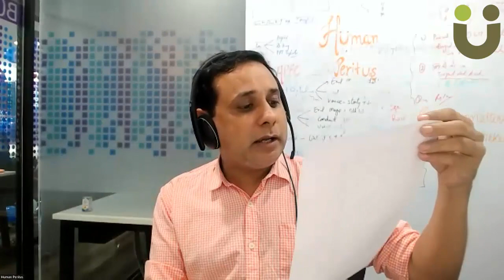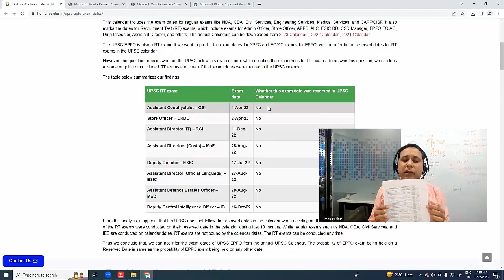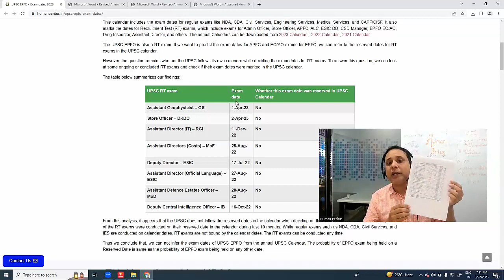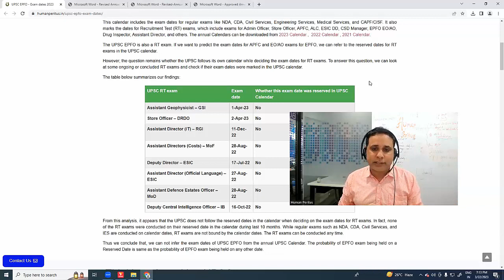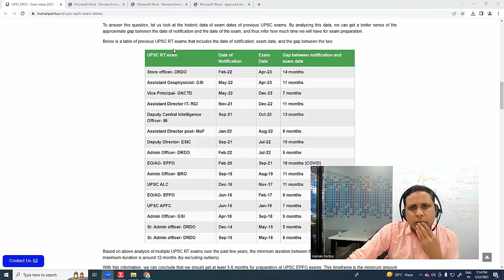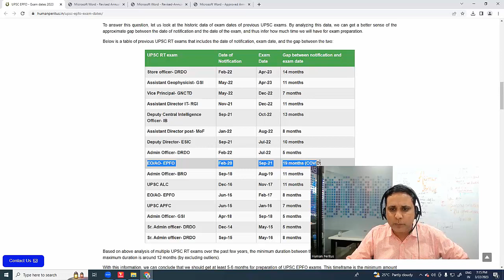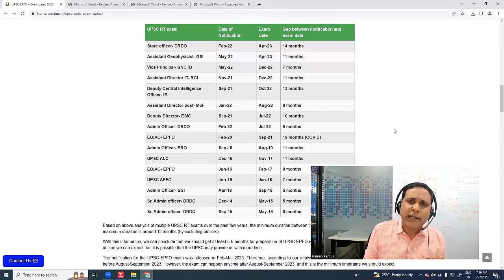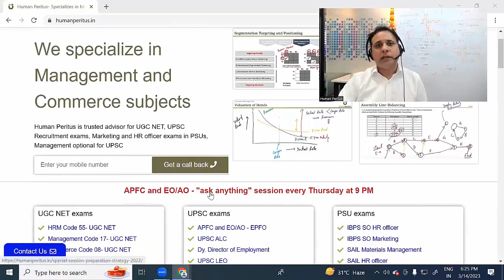Exam date of UPSC EPFO 2023 for APFC and EO/AO exams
In this video, we have discussed the expected exam date for UPSC EPFO exams of APFC and EO/AO 2023.

Study Material and Coaching Classes for EPFO APFC and EO/AO exams

Call us anytime at 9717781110